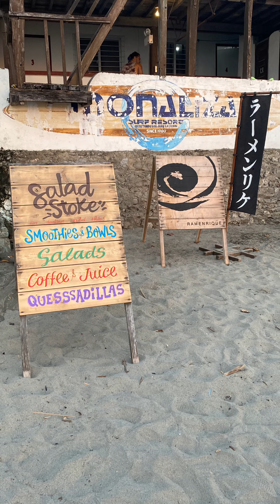Elyu 2023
Ka-bula Travels